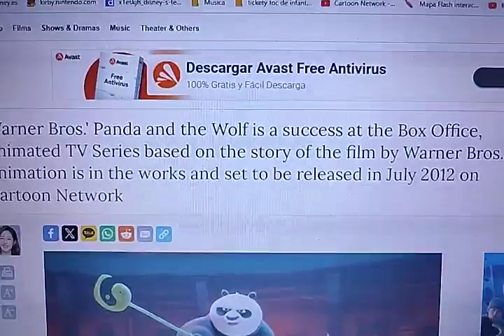Panda and the wolf is a box Office success